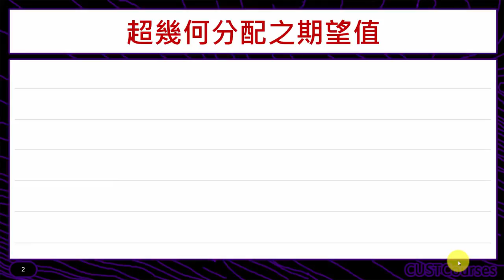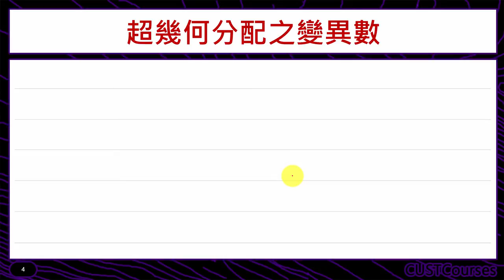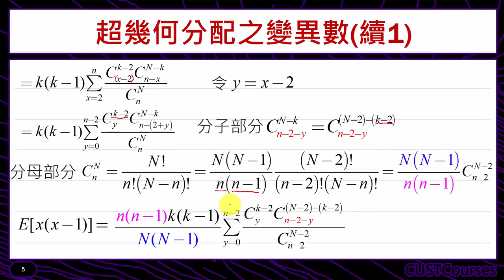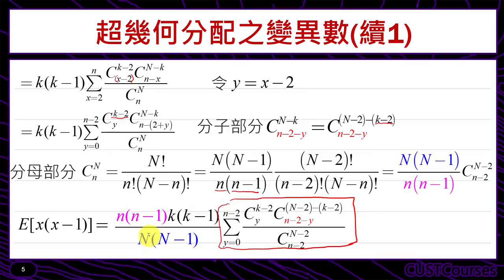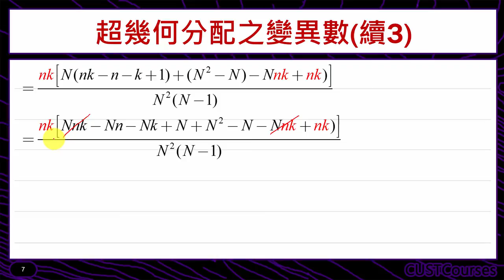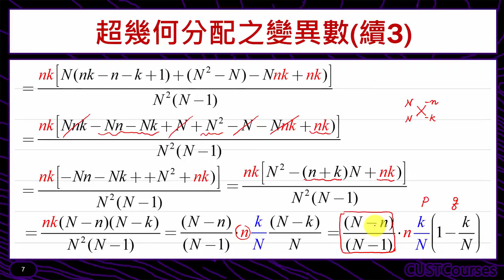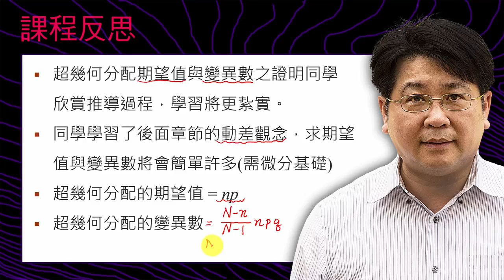超幾何分配的期望值與變異數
課程簡介：超幾何分配期望值與變異數求法
課程難度：■■■■□
適合對象：修過微積分同學
授課教師：李柏堅
製作單位：中華科技大學 遠距教學組
製作人員：林文博